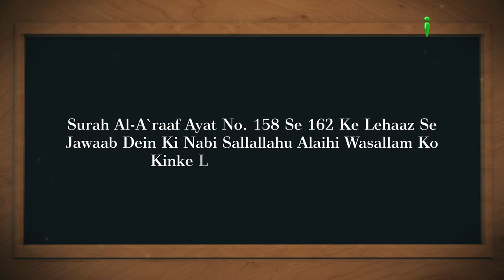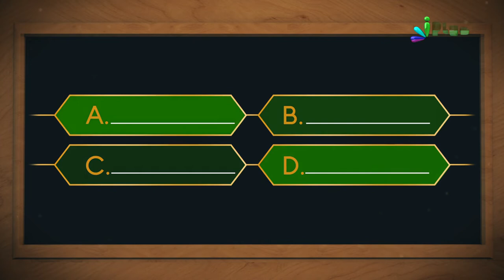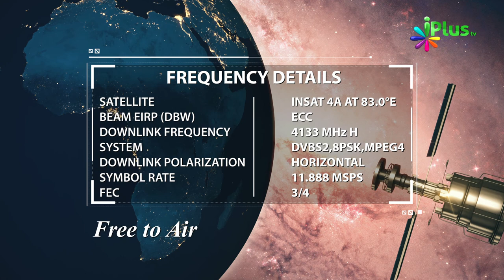Aaj Ka Sawal 293 - iPlus TV | Islamic Quiz | Islami Sawal Jawab | Deeni Sawal Jawab